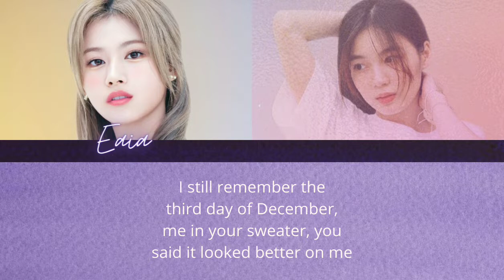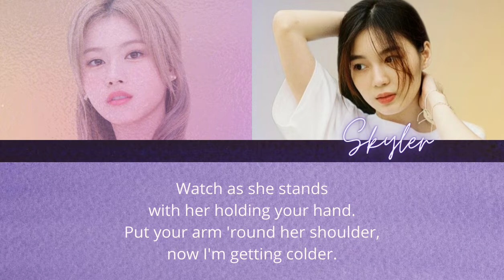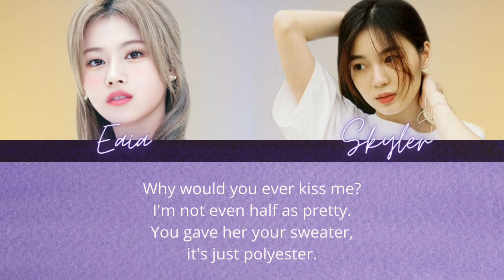Conan Gray - Heather by Eaia Audiora & Skyler